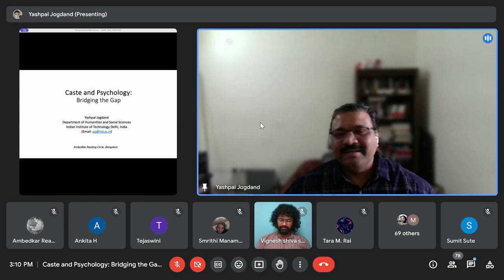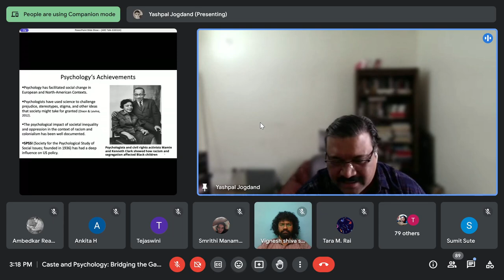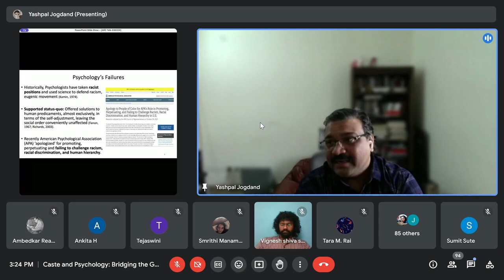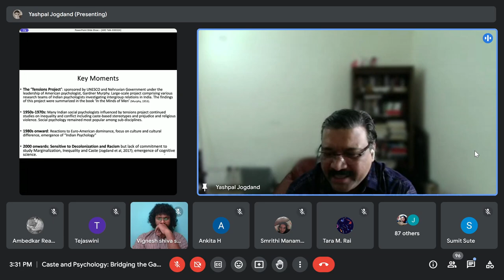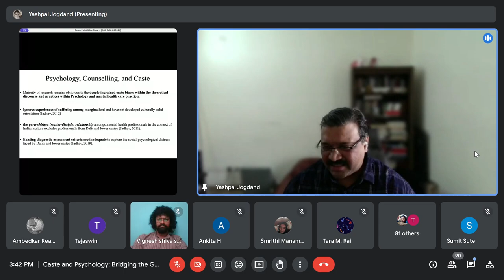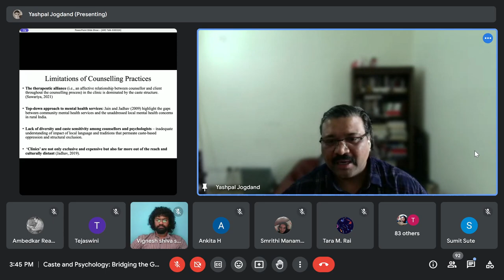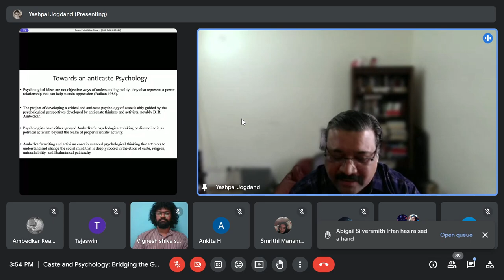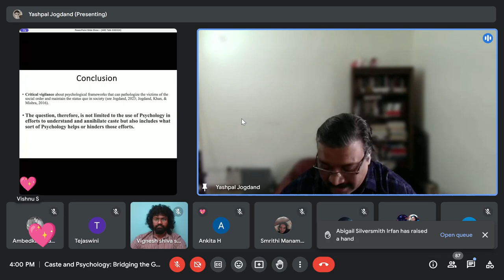Caste and Psychology: Bridging the Gap by Professor Yashpal Jogdand | ARC | Online Lecture series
Jai Bhim!

Ambedkar Reading Circle(ARC) organized an online lecture on “Caste and Psychology: Bridging the Gap” by Professor Yashpal Jogdand on 03 March 2024 at 3 PM.

Dr Yashpal is an Associate professor of psychology in the Department of Humanities and Social Sciences and faculty advisor for the Initiative for Caste Equity, Office of Diversity and Inclusion at IIT Delhi. He serves on the editorial boards of the British Journal of Social Psychology, the Asian Journal of Social Psychology, and the Journal of Social and Political Psychology. His primary research interests include group processes and intergroup relations, particularly intergroup humiliation; prejudice, leadership; political rhetoric and collective mobilization; social psychology of caste; stigma, and wellbeing among marginalized groups.

About the Lecture:
Psychology is conspicuously absent from anti-caste discourse. In this talk, Professor Yashpal will discuss how psychology is implicated in caste oppression. He argues that psychology constitutes a power relationship that anti-caste scholarship and activism must confront. Caste-oppressed people are at the mercy of a regressive and damaging psychological theory and practice. There is an urgent need to explore the emancipatory potential of psychology. We can no longer afford to postpone or ignore the project of developing a critical and Ambedkarite social psychology that contributes to annihilation of caste. As a small step in this direction, he will share the experience of putting together forthcoming J-Caste special issues on caste and psychology to highlight the gaps that exist and direction that needs to be forged.